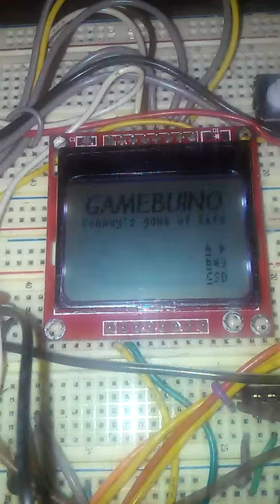GAMEBUINO CLONE - conways game of life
My gamebuino clone running conways game of life.